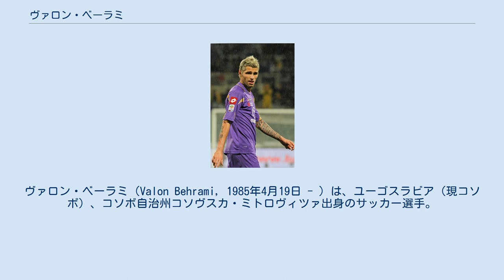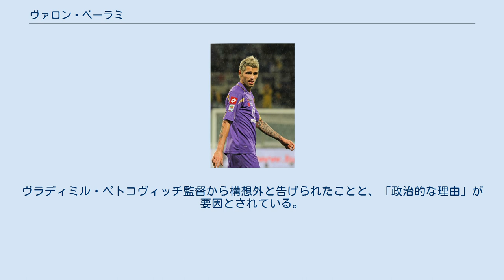ヴァロン・ベーラミ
ヴァロン・ベーラミ（Valon Behrami, 1985年4月19日 - ）は、ユーゴスラビア（現コソボ）、コソボ自治州コソヴスカ・ミトロヴィツァ出身のサッカー選手。
元スイス代表。
ジェノアCFC所属。
ポジションはMF（センターハーフ、右サイドハーフ）、DF（右サイドバック）。
アルバニア人である。
妻はアルペンスキー選手のララ・グート。
 フィオレンティーナ時代 両親と共に、コソボ紛争から逃れるためスイスのティチーノ州にある小都市、スタビオに亡命した。
 ユース時代は地元のFCスタビオ、FCキァッソ、FCルガーノでプレーし、2003年にルガーノでプロデビューを果たした。
目立った存在ではなかったが、将来性は高く評価されていた。
2004年にイタリアの古豪・ジェノアCFCに移籍。
セリエBに所属するこのクラブに移籍すると、2003-04シーズンは24試合の出場を果たし、才能の片鱗を見せた。
さらに翌年の2004-05シーズンには、レンタル先のエラス・ヴェローナで評価を高め、イタリア国内でも期待の若手の一人と認知されるようになった。
 セリエBの一連の活躍が評価され、2005年にセリエAのSSラツィオに加入すると、すぐに中心選手となった。
同年にA代表デビューも飾っている。
2007-08シーズンはロレンツォ・デ・シルヴェストリの台頭によって徐々に出場機会が減ってきたこともあり、2008年7月23日にイングランドのウェストハム・ユナイテッドFCに移籍した。
 2011年1月26日、ACFフィオレンティーナに移籍。
3シーズンぶりのイタリア復帰となった。
 2012年7月16日、チームメートのアレッサンドロ・ガンベリーニと共にSSCナポリに5年契約で移籍。
 2014年8月3日、ドイツ・ブンデスリーガのハンブルガーSVへ2017年6月までの3年契約で移籍した。
 U-18、U-19代表の時代から主力選手で、トランクイロ・バルネッタ、フィリップ・センデロスらと共にゴールデンエイジの一人として活躍した。
 A代表デビューは2005年10月8日に行われた2006年W杯予選フランス戦。
バルネッタやセンデロスは1年先にデビューしていたこともあって、やや遅れをとる形になった。
 ドイツW杯予選プレーオフでは、トルコ戦ではスイス代表のW杯出場に近づける自身初得点を挙げた。
また、EURO2008では、初戦の先発は右サイドバックだったが、その後は右サイドハーフとしてグループステージ3試合全てに出場した。
 南アフリカW杯ではチリ戦で退場処分を受けチームもグループステージ敗退に終わった。
 2018年8月7日、自身のTwitterにおいて代表引退を表明した。
ヴラディミル・ペトコヴィッチ監督から構想外と告げられたことと、「政治的な理由」が要因とされている。